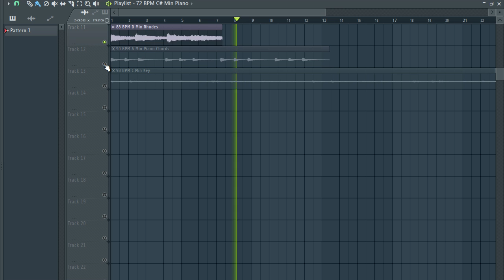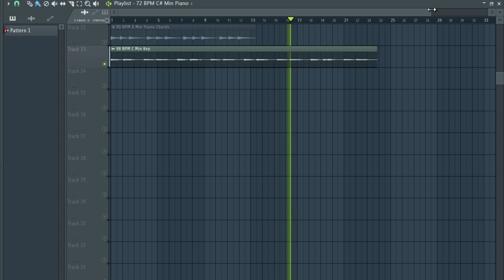Free Loop Kit + Free Sample Pack /lofi sample pack (Piano,Rhodes,Key) | EP9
The equipment I use to produce:

My Interface
My Headphones
My computer